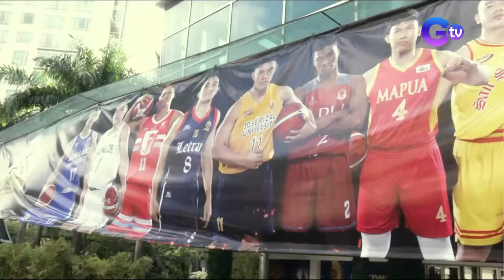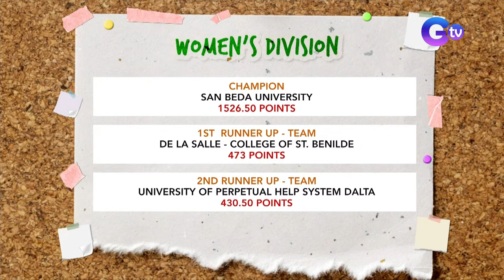NCAA Season 99 | Mapua vs. San Beda (Men's Basketball FINALS Game 3) | LIVESTREAM - Replay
Game 3 of the Finals begins now! Can the San Beda Red Lions claim their 23rd championship, or will the Mapua Cardinals end their 32-year championship drought? Watch the deciding match of the NCAASeason99 Finals in this livestream.

Pinoys abroad can watch the NCAA LIVE via GMA News TV. for more details on how to watch it abroad.